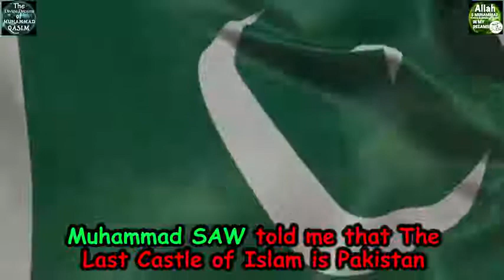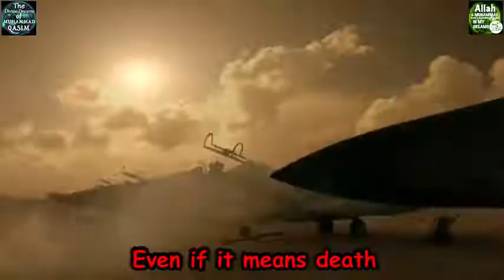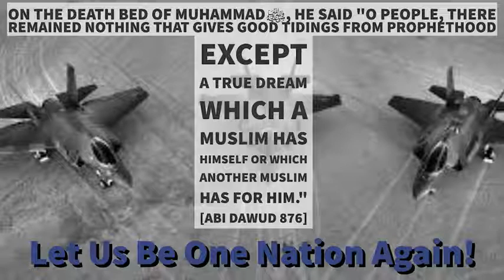Destruction of Turkey and Saudi Arabia WW3 Warning Dream